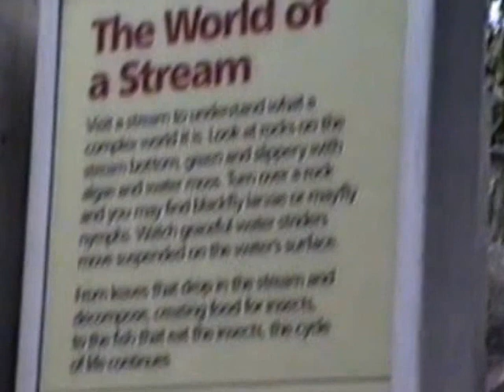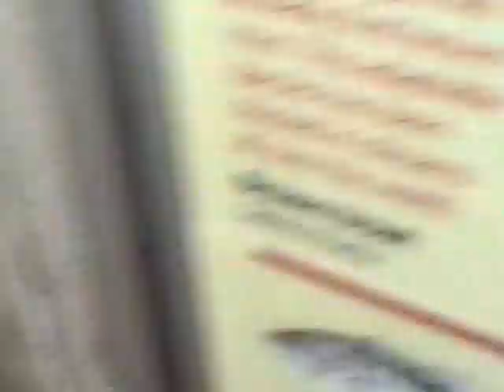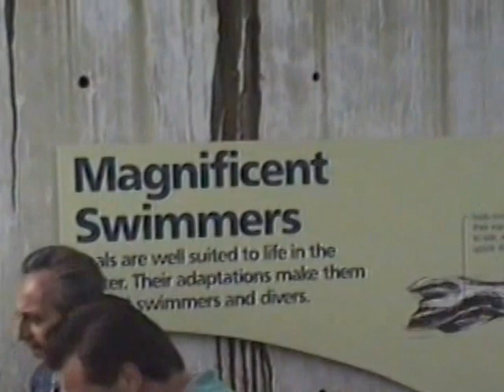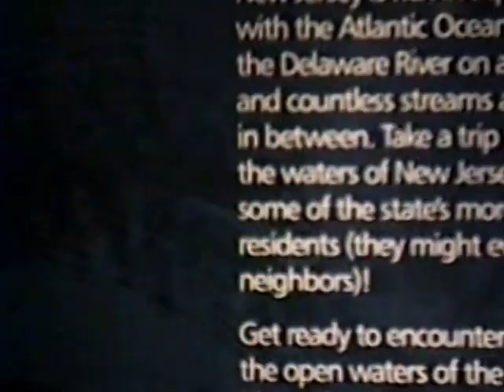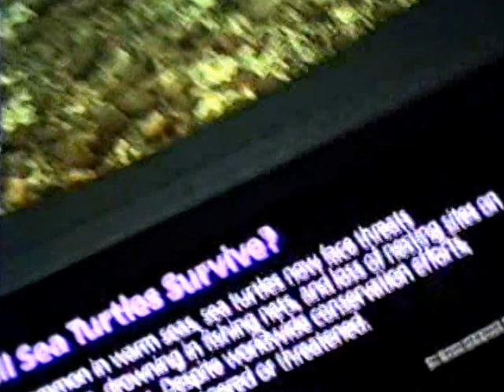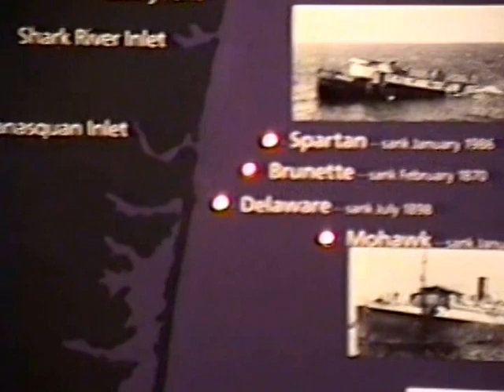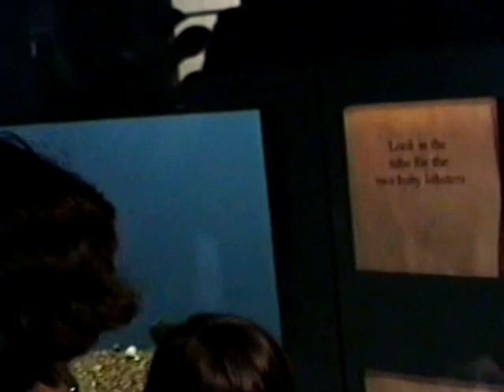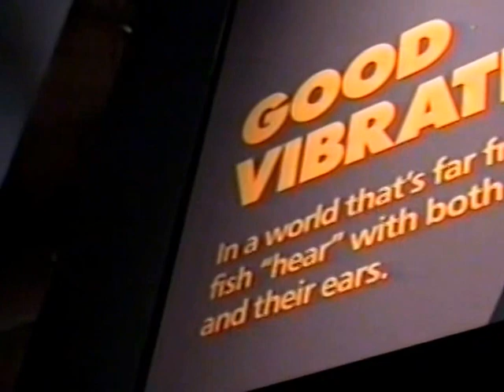Paul and Tina at Camden Aquarium Part 1